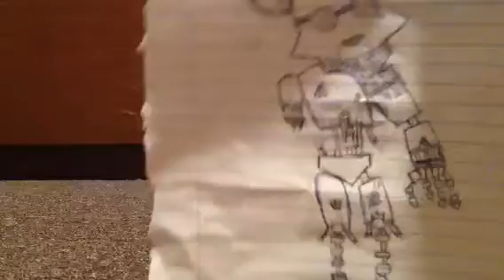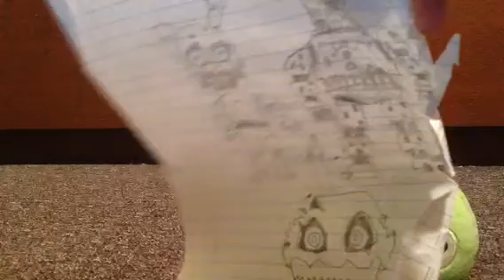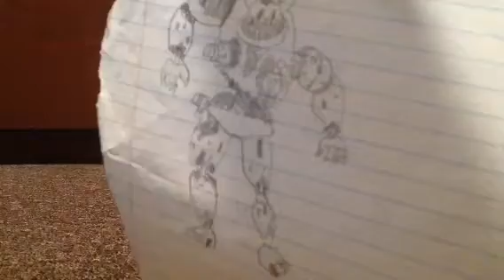All of my fnaf drawing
Buy   fnaf world from someone you know for 9$👏🏻